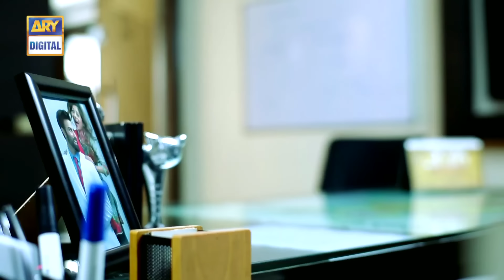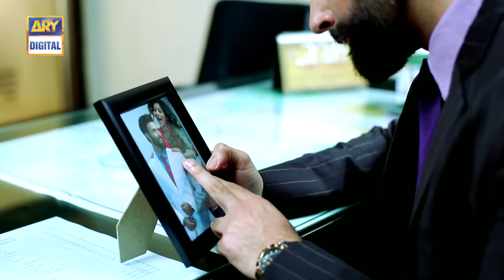Bay Khudi - 1st Episode - 17th November 2016 | ARY Digital Drama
Bay Khudi - 1st Episode - 17th November 2016 only on ARY Digital Official YouTube Channel.

Bay Khudi is a tale of Fiza who shifted to her aunt’s house along with her mother after her father’s death. Saad’s mother loves Fiza as her own daughter. Fiza is happy because of Saad who’s her cousinand best friend, however Saad has feelings for Fiza.

Fiza luckily gets engaged to Asher who she loves and doesn’t realize what Saad feels for her. Saadcouldn’t accept the reality that Fiza is not his anymore and that’s where his love for her turns into obsession.

Writer: Seema Munaf

Cast :

Sara Khan
Noor Hassan
Laila Zuberi
Fazila Qazi

Timing:

Watch ‘Bay Khudi’ Every Thursday at 9:00 pm only on ARY Digital.